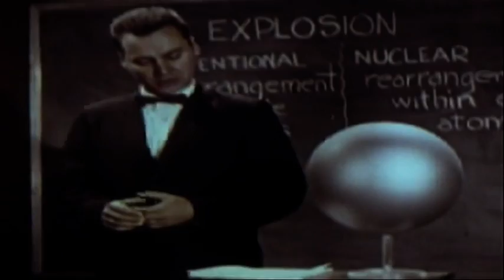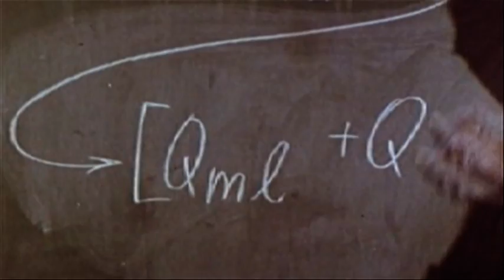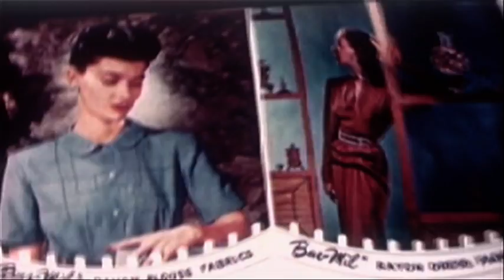Grand Atlantic - She's A Dreamer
Video clip to 'She's A Dreamer', the first single from Grand Atlantic's highly anticipated new album 'How We Survive'